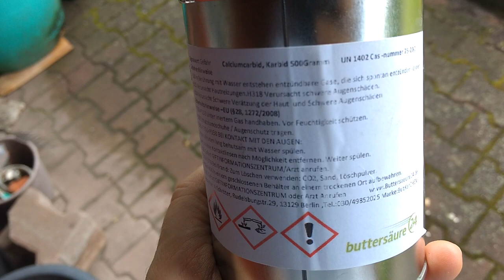Mittel gegen Maulwurf und Wühlmäuse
Karbid, bisher das einzige Mittel was bei uns gehen Maulwurf und Wühlmaus geholfen hat.